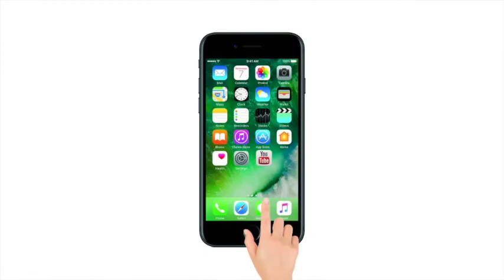लोकमत न्यूज प्राइम टाइम बुलेटिन | Lokmat News Fatafat Prime Time Bulletin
कठुआ-उन्‍नाव गैंगरेप मामले में पीएम मोदी ने तोड़ी चुप्पी,कहा- अपराधी कोई भी हो बेटियों को इंसाफ जरूर मिलेगा
सुप्रीम कोर्ट के फैसले पर पीएम मोदी का बड़ा बयान, कहा- नहीं होगा एससी-एसटी एक्ट में बदलाव
बाबा साहेब की जयंती की पूर्व संध्या पर प्रधानमंत्री मोदी ने देश को समर्पित किया डॉ. आंबेडकर राष्ट्रीय स्मारक